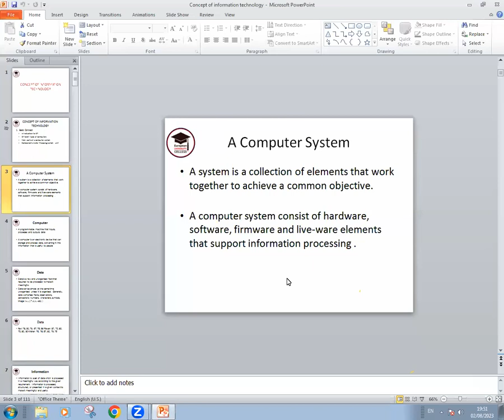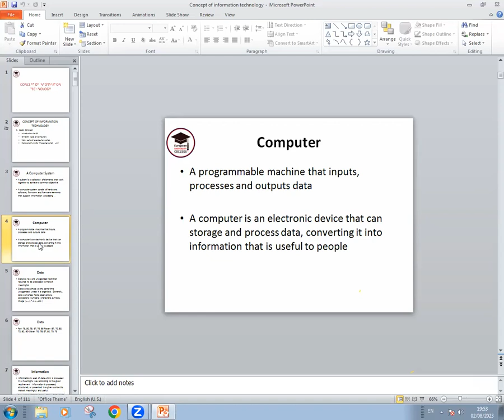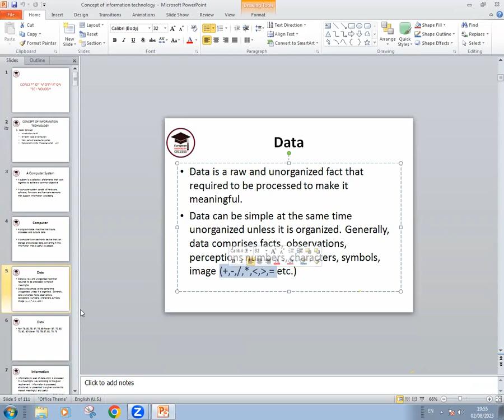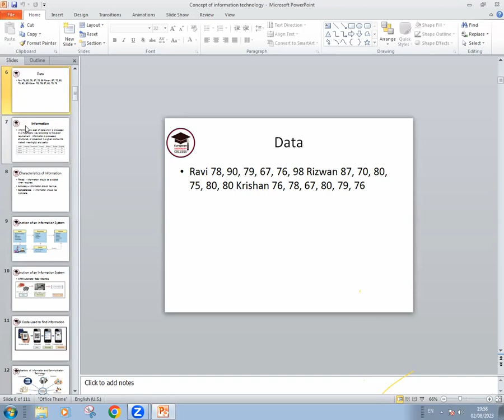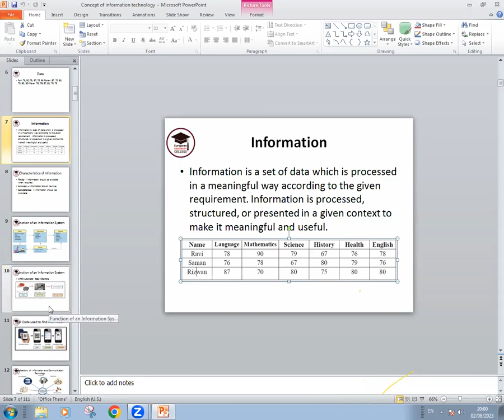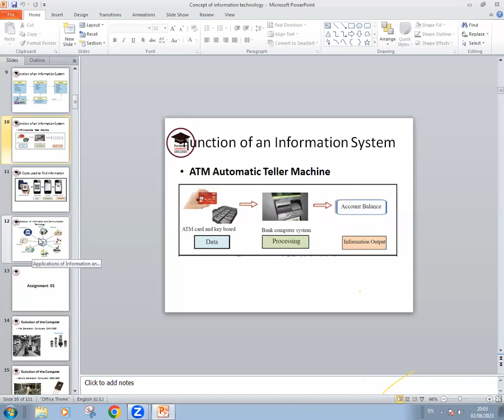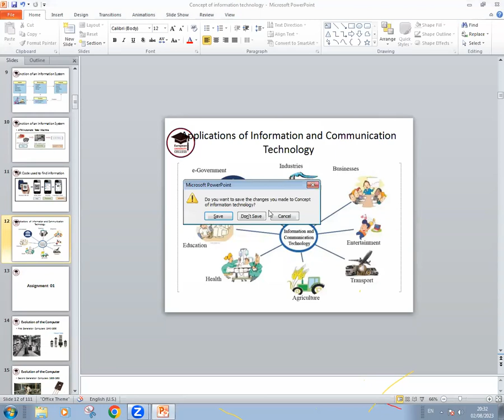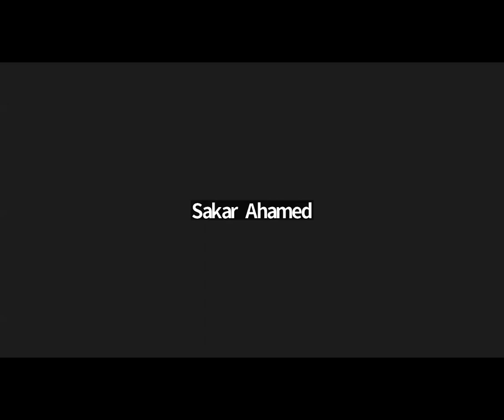INFORMATION TECHNOLOGY (02)#